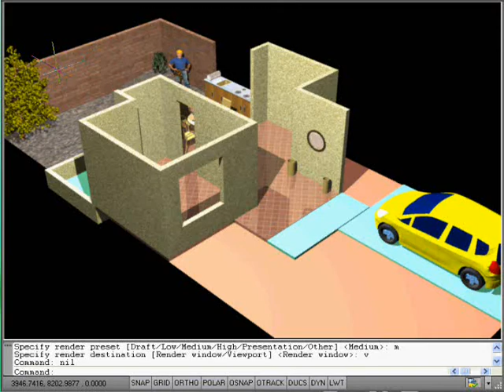Free AutoCAD Tutorial - AutoLisp to build a 3D Show House 17/18 - for AutoCAD all Version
AutoLISP copied and used as it is.
Unable to paste Kitchen sink modeling Lisp, contains restricted characters
Detailed procedure of material mapping and 3D Willow Tree downloaded
Rendering various view using,
Command: (command "render" "m" "v") - for version 2007 and above.